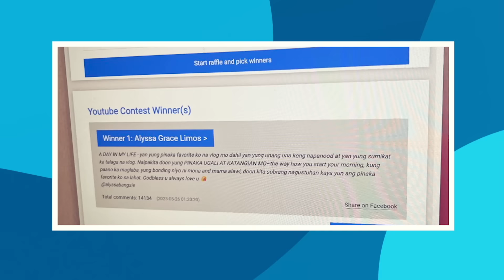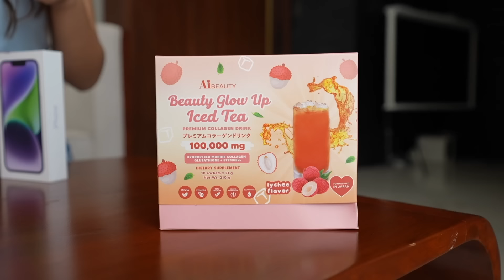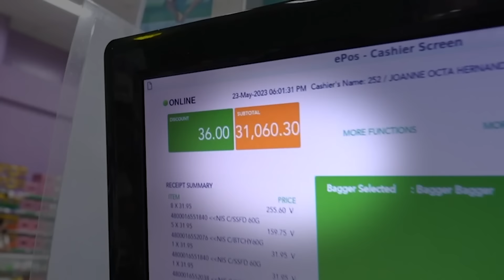STRANGERS HAKOT GROCERY CHALLENGE! | IVANA ALAWI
Beauty Glow up iced tea on Tiktok Shop